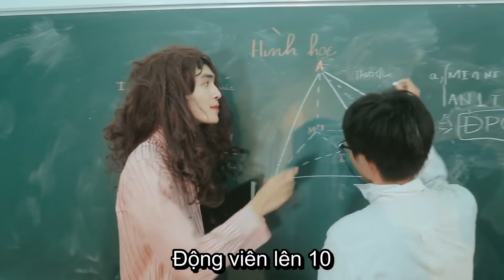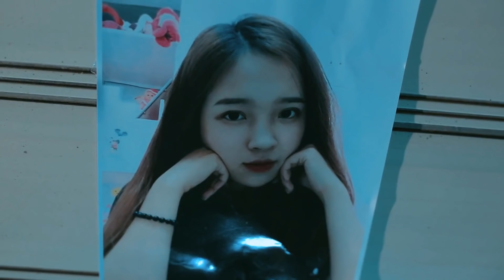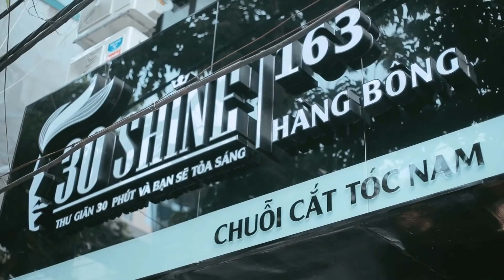Crush âm ( Túy âm Parody ) | MiNi Anti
Crush âm ( Túy âm Parody ) do MiNi Anti hợp tác với 30Shine sản xuất và trình bày
Bài gốc : Túy Âm - Xesi x Masew x Nhatnguyen
Beat được Reamke bởi Bích Xì

Lyrics : Đang cập nhật
© Bản quyền thuộc về MINI ANTI
© Copyright by MINI ANTI  ☞ Do not Reup